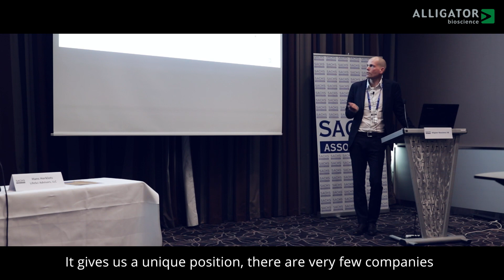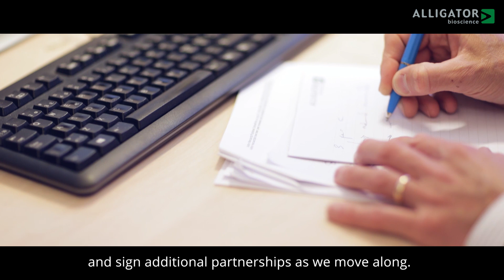Alligator The Movie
Alligator Bioscience AB is a clinical-stage biotechnology company developing tumor-directed immuno-oncology antibody drugs. Alligator’s pipeline includes five lead clinical and preclinical drug candidates: Mitazalimab, ATOR-1015, ATOR-1017, ALG.APV-527 (co-developed with Aptevo Therapeutics Inc.) and AC101 (in clinical development by Shanghai Henlius Biotech Inc.). Alligator’s shares are listed on Nasdaq Stockholm (ATORX). The Company is headquartered in Lund, Sweden.